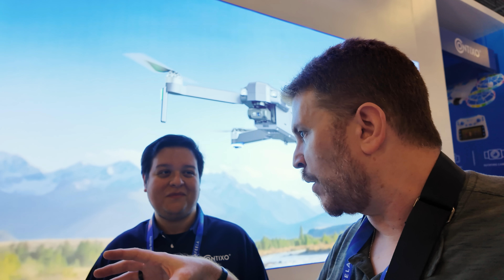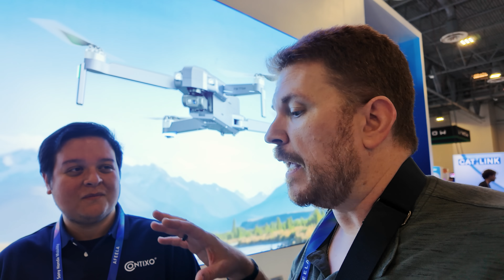THIS Unreleased Drone Has a Secret... Contixo F40 pre-review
Buy a drone! (Affilliate link)
I managed to get my hands on the unreleased Contixo F40 at CES 2026 (I could not fly it though but it looksintreaguing), the successor to the popular F30, and it might just be the most interesting drone of 2026. While official specs are still under wraps, I’ve been playing with a pre-production unit, and there are two massive upgrades that change everything for this price point.

📺 THE CONTROLLER UPGRADE The biggest pain point of the Contixo F30 was always fumbling with phone clips and Wi-Fi pairing. The F40 changes the game with a new controller featuring a built-in high-brightness display. No more draining your phone battery or dealing with laggy app connections. You turn it on, and you are flying in seconds with a rock-solid video feed.

🎥 4K 30FPS & IMAGE QUALITY We confirmed that the F40 is pushing True 4K at 30FPS with talks about newer models possibly going up to 120FPS. The footage looks significantly sharper than the previous generation, with better dynamic range. But the camera housing is where things get mysterious...

⚙️ THE MODULAR LENS RUMOR During my briefing, there were strong hints about a modular lens design. While this unit came with the standard wide-angle, the mounting mechanism looks designed to be swapped out. Could we see a zoom lens or a dedicated night sensor in the future? This would be a first for a drone in this class that we can get here.

🆚 F40 vs. F30: WORTH THE WAIT? If you own the F30, the dedicated screen controller alone is worth the upgrade. But if the modular lens ecosystem becomes a reality, the F40 isn't just an upgrade—it's a new category of drone.